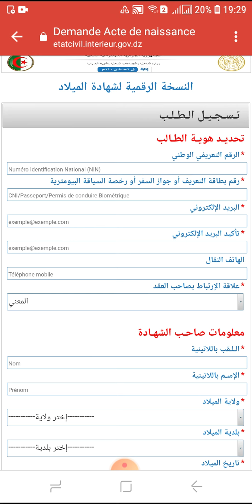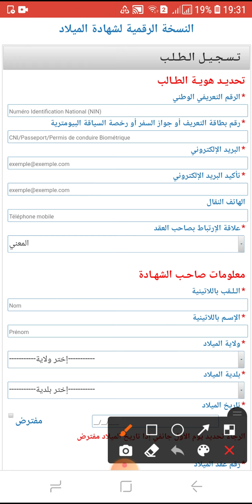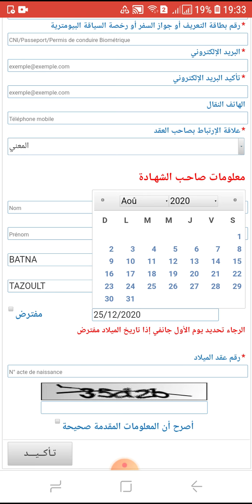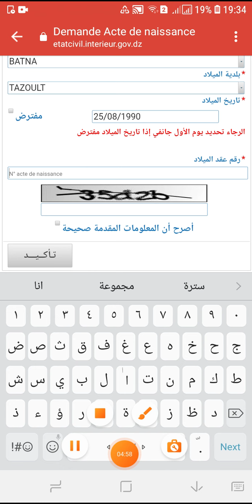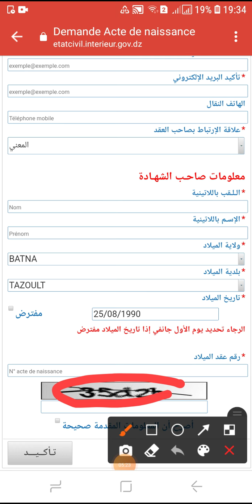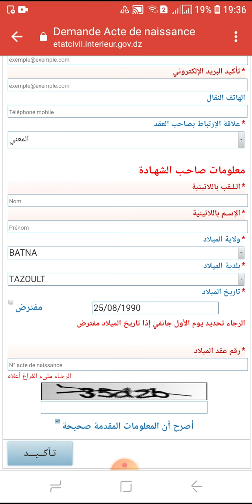استخراج شهادة الميلاد ببساطة وبدون تعقيدات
استخراج شهادة الميلاد بدون مشاكل
رابط الموقع